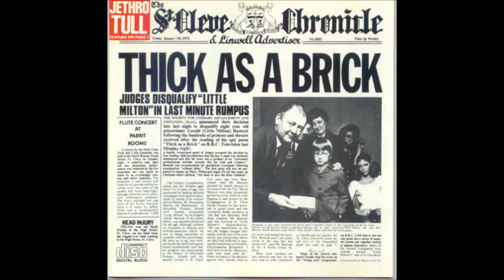Jethro Tull - 1972 - Thick as a brick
01. Thick As A Brick (Part 1)
02. Thick As A Brick (Part 2)

Ian Anderson - śpiew, gitara akustyczna, flet, skrzypce, trąbka
Martin Barre - gitara, lutnia
John Evan - pianino, organy, klawesyn
Jeffrey Hammond - gitara basowa, chórki
Barriemore Barlow - perkusja, instrumenty perkusyjne, kotły
David Palmer - aranżacje dęte i smyczkowe